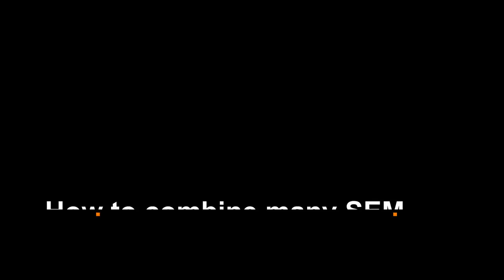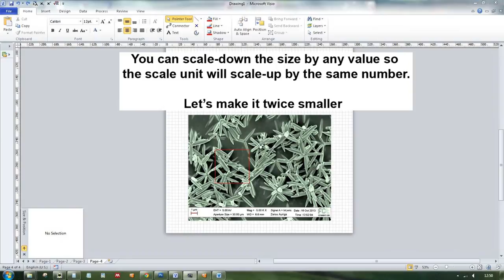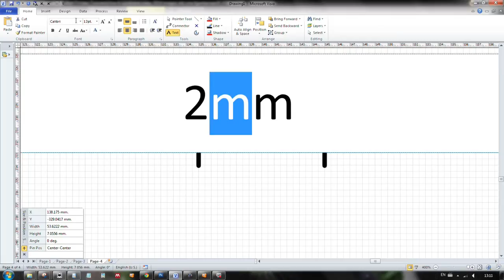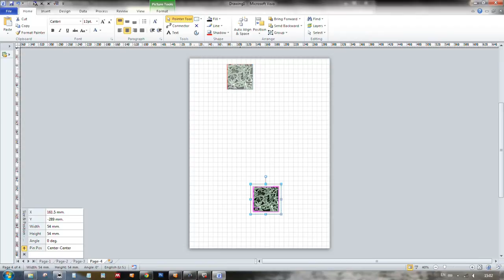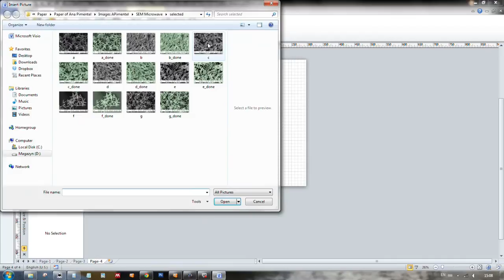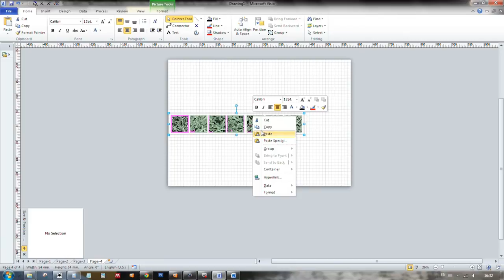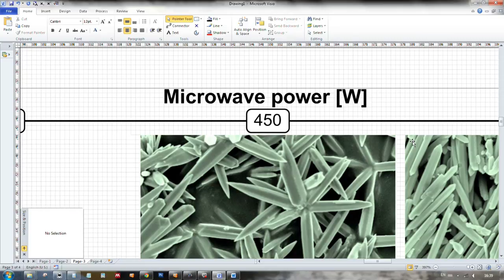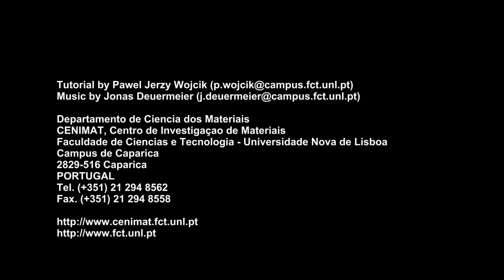How to combine many SEM images into one figure - part 2 of 2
Figures prepared for communication can be designed as a single-panel or as a collection of subfigures arranged in columns and rows, so called multipart or compound figure. Multipart figures are often used to represent SEM (Scanning Electron Microscope) images of samples obtained under various conditions. Such visualization allows us to present and analyze a complex process of nanoparticle synthesis by its individual products, by relation among products, and by the process itself as a whole entity. From the editorial point of view, each panel of a multipart figure should be precisely adjusted, so that the whole figure looks well arranged. Moreover, each panel should be scaled in order to focus on essential details. However, when scaling, a scale bar dimension has to be calculated and redrawn.
The following tutorial divided into two parts shows how to easily reach a high accuracy in arrangement of compound figures.

Software used:
MS Visio 2010

1080p HD is recommended